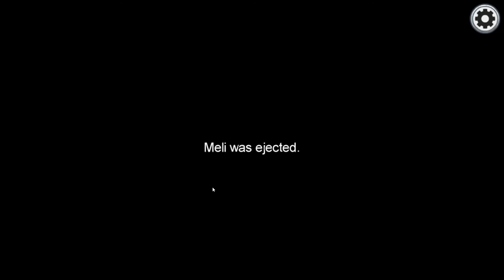Among Us #23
Friendly Game with: Hancock, Sitvek, Nikkle, Chowski, Heth, Meli, Sidepleb, Duckie, Alien